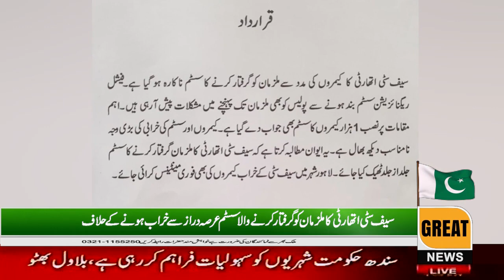Safe City Authority submits resolution in Punjab Assembly against system of arresting accused